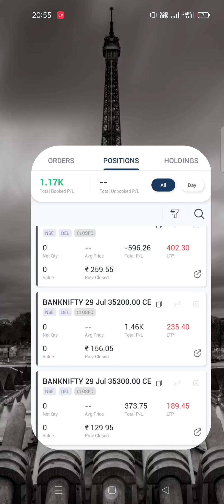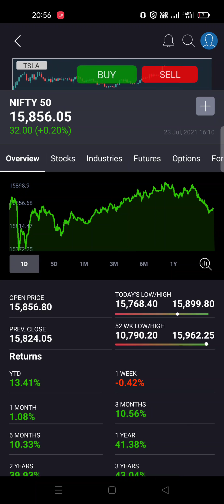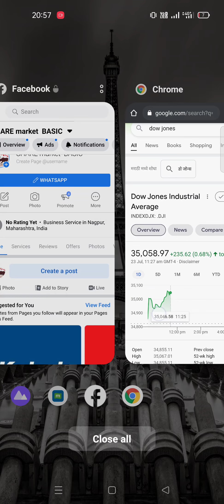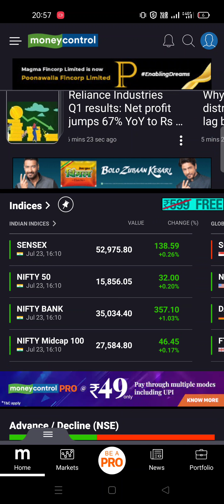banknifty 1k plus profit amd monday market analysis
fo more information what's up :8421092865